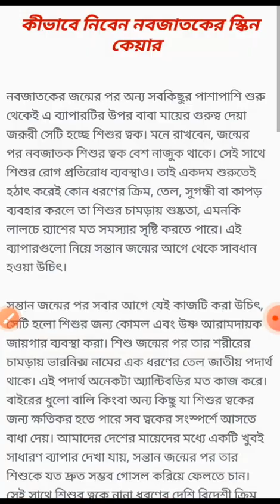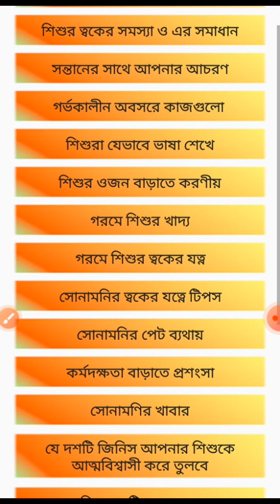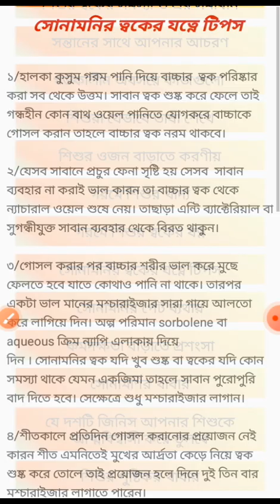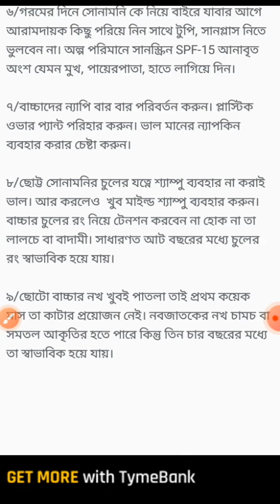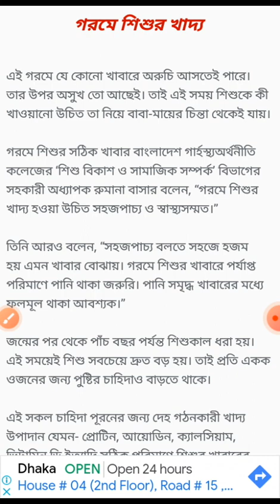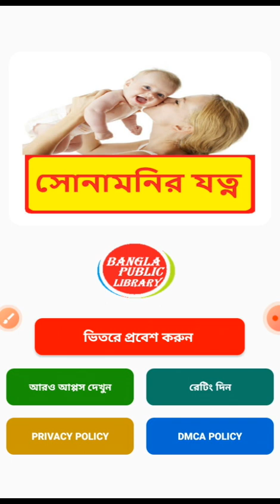Medical Baby Care Tips App